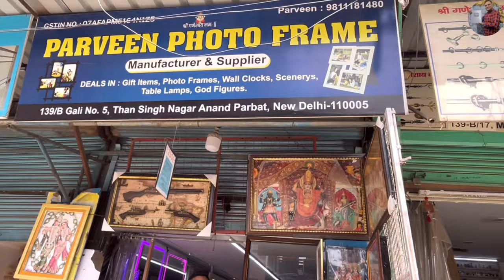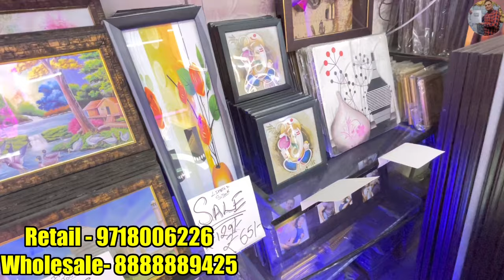buy LED mirror, Gun frame, God frame, Dome Decor product manufacturer cheapest price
139/B, Street no. 5, Than Singh Nagar, Anand Parvat, New Delhi - 110005
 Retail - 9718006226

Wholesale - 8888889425